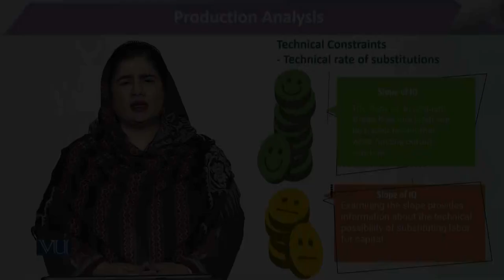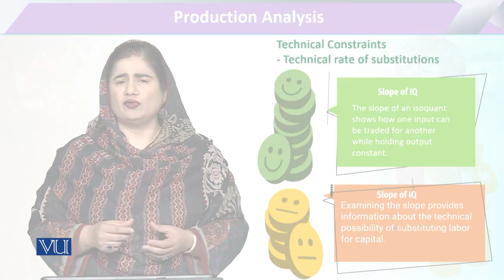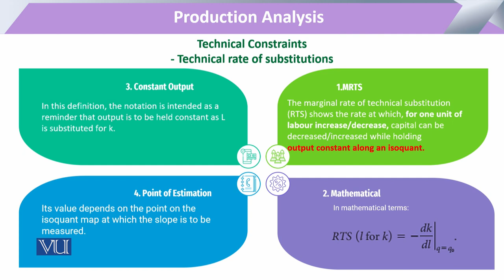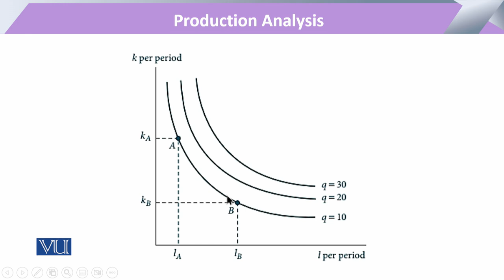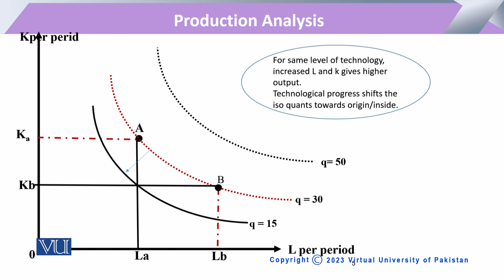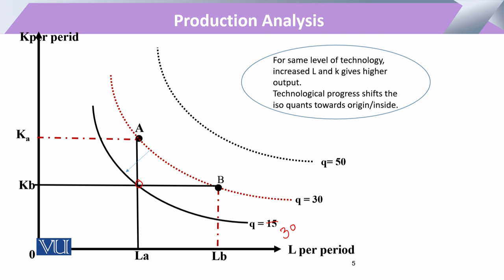Technical Constraints - Technical Rate of Substitutions | Microeconomic Analysis | ECO614_Topic123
Topic123: Production Analysis - Technical Constraints,
Technical Rate of Substitutions,
By Dr. Sofia Anwar